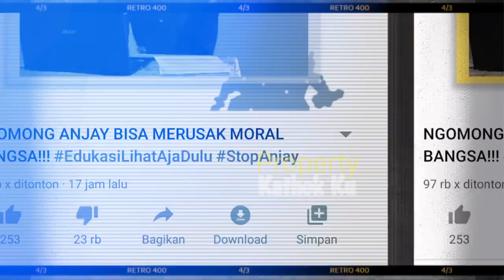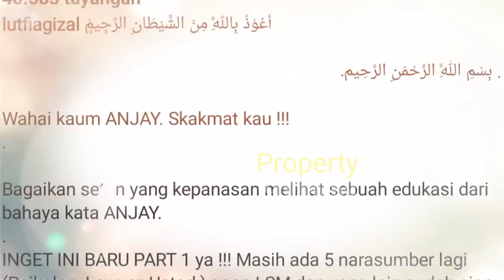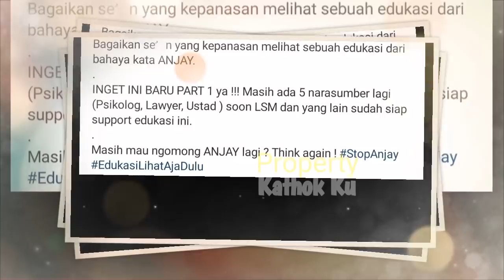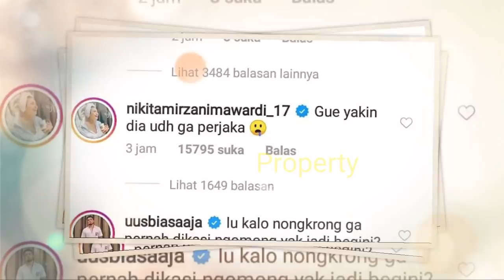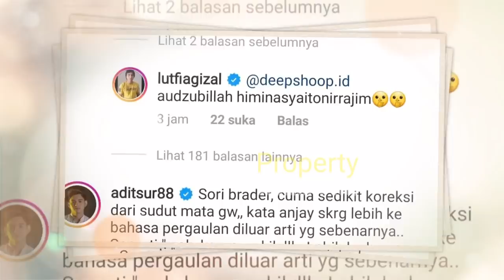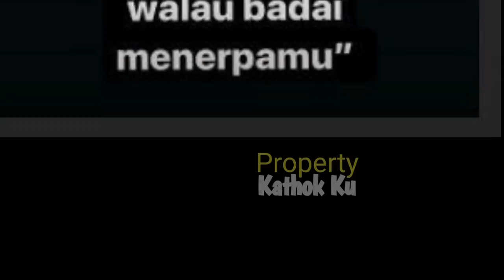KOMPAK ARTIS2 Bantu RIZKY BILLAR SKAKMATT Lutfi Agizal, Calon MANTU ISDA, SENTIL LESTY BILLAR, ANJAY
Jangan Lupa: _
Thankz!!..